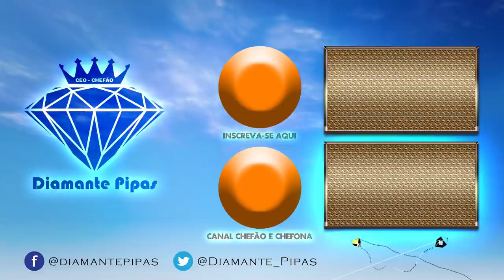PIPA GT 70cm OFICIAL - PIPA DE RESPEITO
Mais um vídeo da série "Gigante de respeito", aprenda nesse vídeo detalhadamente como fazer essa pipa para o combate/relo/cruzo...não vai se arrepender em colocar mais esse gigante em seu catalogo de modelos...

Loja da Diamante Pipas (Oficial)
Canal do parceiro ~ LiNHaS DE CoMPETiCAO BINLADEN